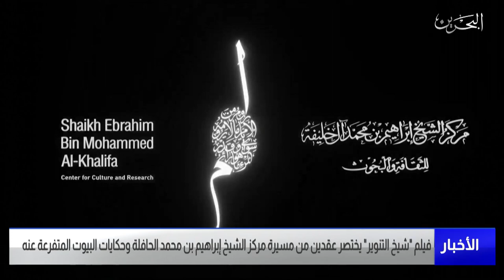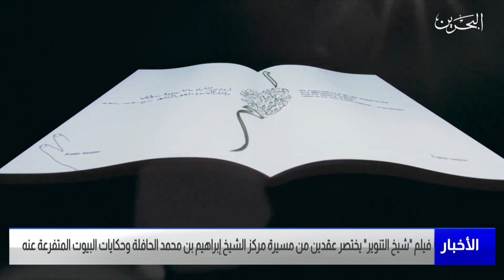البحرين مركز الأخبار : فيلم شيخ التنوير يختصر عقدين من مسيرة مركز الشيخ إبراهيم بن محمد الحافلة